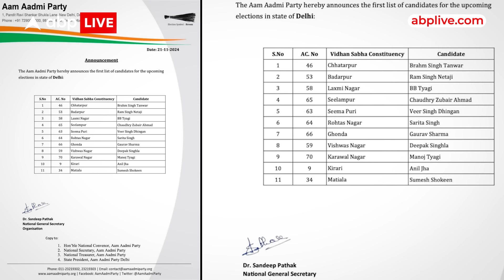Delhi Assembly Election 2025 के लिए AAP-Kejriwal की 1st लिस्ट BJP-Congress के लिए क्यों खास है?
हमेशा चुनावी मोड में रहने वाली बीजेपी और हर चुनाव से पहले ऐक्टिव हो जाने वाली कांग्रेस अभी महाराष्ट्र और झारखंड के चुनावी नतीजों का इंतजार ही कर रही थी कि इन दोनों से एक कदम आगे निकलते हुए आम आदमी पार्टी ने दिल्ली विधानसभा चुनाव के लिए उम्मीदवारों की पहली लिस्ट जारी कर दी है. बीजेपी और कांग्रेस पर मनोवैज्ञानिक बढ़त बनाते हुए केजरीवाल ने जिन 11 उम्मीदवारों के नाम का ऐलान किया है, वो आम आदमी पार्टी से ज्यादा बीजेपी और कांग्रेस के लिए बेहद खास रहे हैं, लिहाजा इस लिस्ट पर बीजेपी और कांग्रेस की भी नजर बनी हुई है. क्या है पूरा मामला, बता रहे हैं अविनाश राय.